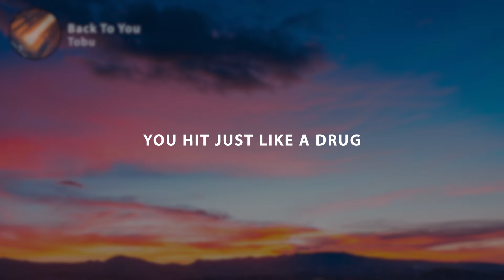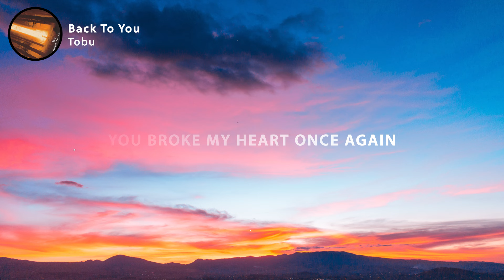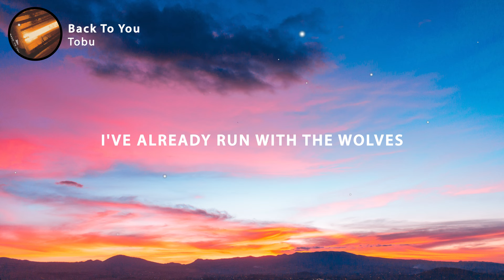Tobu - Back To You (Lyrics)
🎤 Lyrics: Tobu - Back To You

Got drunk of your love
And i lost myself again
You hit just like a drug
This time i won't let you in
You're playing with fire
On the wild and i'm the prey
But this time i won't collapse
Like i did yesterday (yesterday)

You broke my heart once again
I won't bite the dust and return
I can't give in, i can't give in
I won't give in this time
Want you bad but you're badder for me
I've already run with the wolves

Far from the light of the day
I can't go back to you, i'm stronger today
Been to the dark side of the moon
So if you wanna shoot fire away
I won't go back to you
I'm stronger, i'm stronger, i'm stronger today

I'm stronger today

Tu tiene la pocima pa enloqueverme
Pero boy i've drawn the line
Que yo ya se que de ti
I got to stay away, got to stay away
Se que como un trofeo quieres tenerme
Pero i don't need no one

No, no, no, no, baby, no, no, no, no, no set backs
No, no, no, no, baby, no, no, no, not this time

I'm stronger today